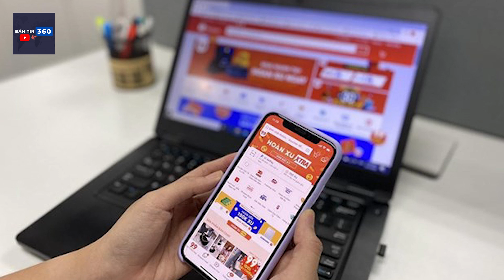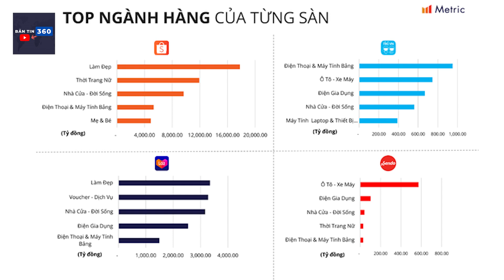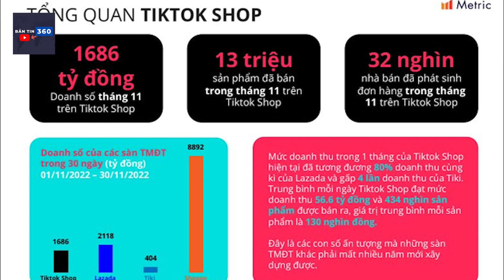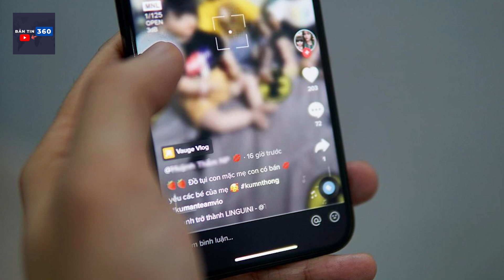Thế Lục Mới Tiktok Shop Phả Hơi Nóng Vào Các Anh Lớn Thương Mại Điện Tử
Thế Lục Mới Tiktok Shop Phả Hơi Nóng Vào Các Anh Lớn Thương Mại Điện Tử Bằng 80% Lazada Gấp 4 Lần Tiki | Bản Tin 360